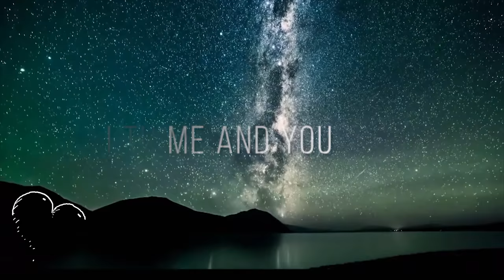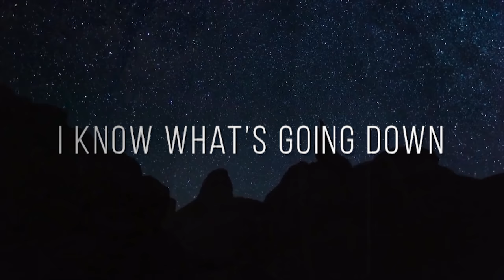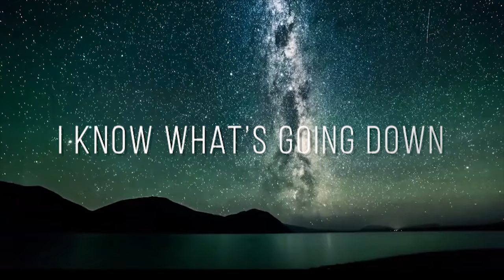Progressive Brothers - Flipside feat. Ivan Jamile (Official Lyric Video)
Progressive Brothers - Flipside (feat. Ivan Jamile)

Lyrics:

to make it true
and what we do
It takes two
To make it through

So baby take my hand
Wantchu come and fly with me
To the motherland or a far galaxy
Just us two, the perfect view
Kissing you, lay it on you my love
Can’t you see I wanna be the one?

Lovin’ you tonight
God damn you fly
I wanna catch you on the flipside

Everybody’s gonna hurt cha (hurt ya or hurt you)
so who you gonna let love ya?
Everybody’s searching for something
So who you gonna let adore ya?
Sometimes I look around
you are no where to be found
I know what’s going down
when I don’t see you around

Please don’t argue
These issues
Yo don’t assume
So taboo
Me kissing you
Sexing you
Til day breaks blue

I wanna be your man through it all can’t you see?
Just us two, champagne and tunes
Through the glum, just holdin’ you my love